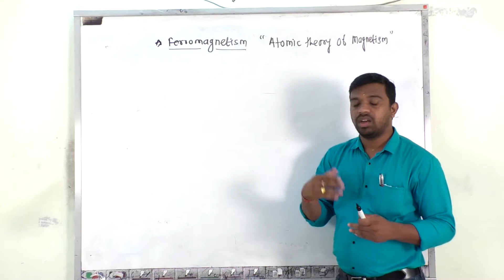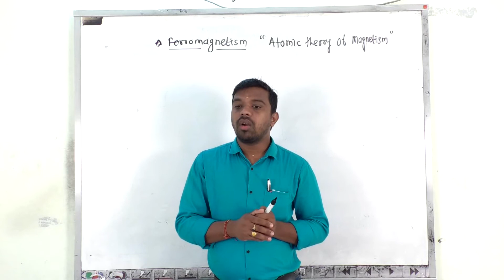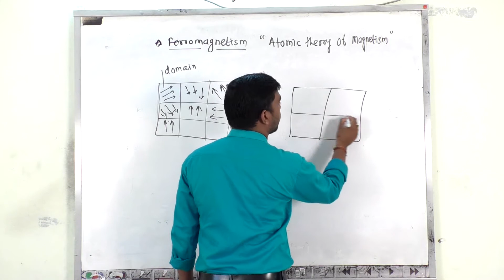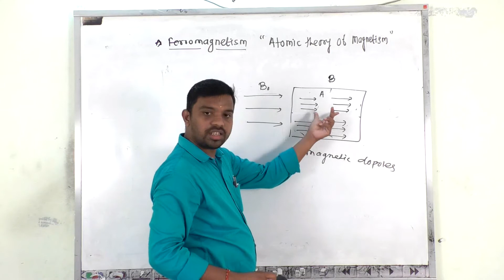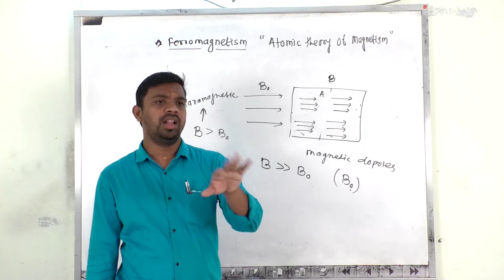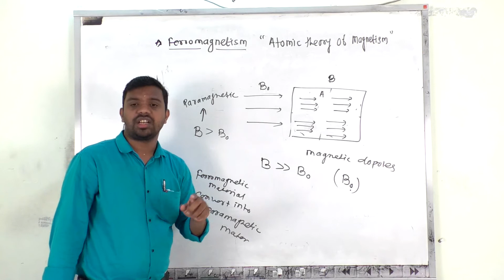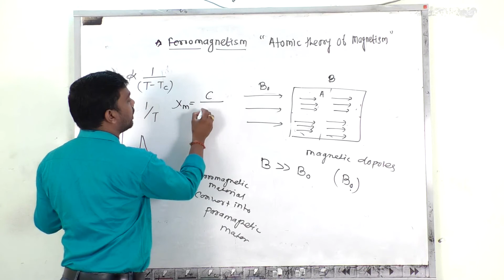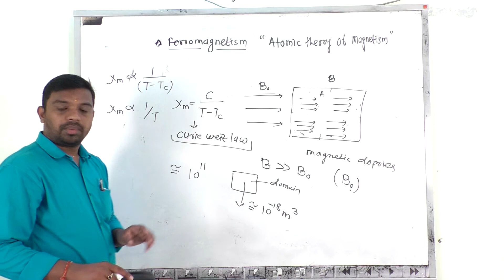magnetic materials and its type lec 3